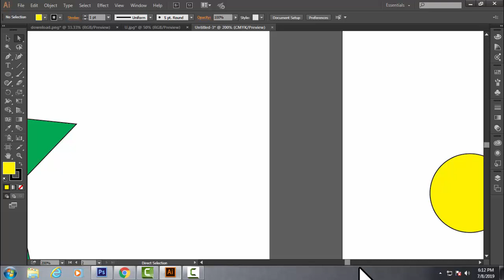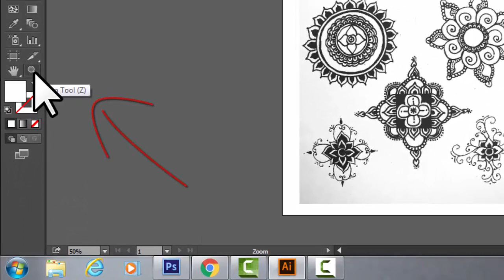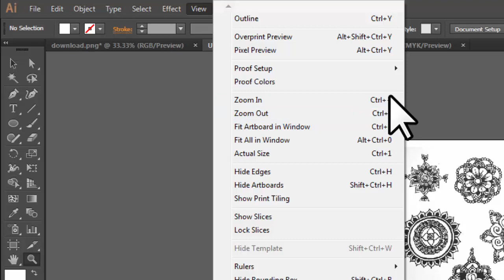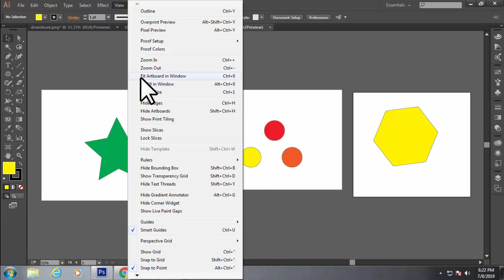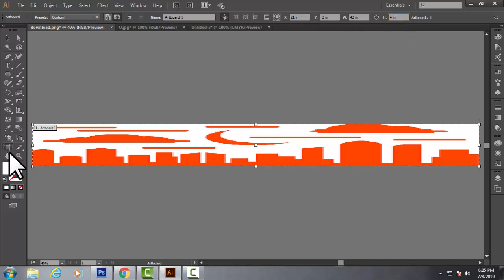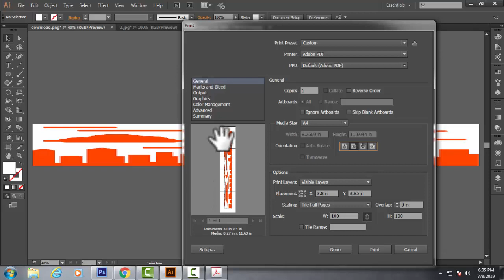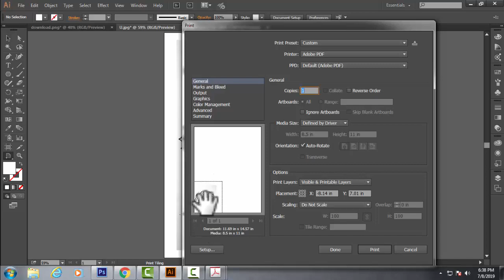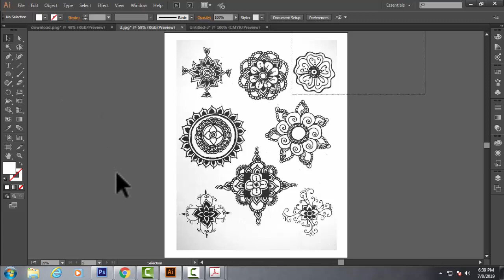Illustrator tutorial ।Zoom Tool।Hand Tool।Print Tiling Tool। Illustrator Bangla tutorial#67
What is Hand Tool?
Illustrator provides the following tools for moving around in and controlling the view of the artboard : The Hand tool (H) moves the Illustrator artboard within the illustration window. The Print Tiling tool adjusts the page grid to control where artwork appears on the printed page

What is Zoom Tool?
Zoom tool: Allows you to zoom in and out of the page. Holding down the ALT key allows you to zoom out.

What is print Tiling Tool?
A graphics design package that lets you design and export artwork to Adobe Photoshop, InDesign and other applications, Illustrator also includes a print component that can print one or more designs on multiple sheets of paper. This is known as tiling.

সম্পূর্ণ বাংলায় ILLUSTRATOR CC এর Tool Panel এর Hand Tool,Zoom Tool,Print Tiling tool নিয়ে বিস্তারিত আলোচনা করা হয়েছে । সাথে উদাহরণ দেখানো হয়েছে শুধু দেখুন আর শিখুন.